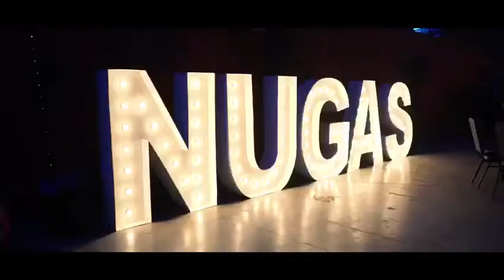Nugas Ball- The Timber Yard, Port Melbourne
UNI NIGHTS- The famous NUGAS Ball and others

Undoubtedly, some of the greatest life experiences of our youth, are those EPIC years through university.

Relationships forged; friendships created; memories... maybe a tad 'foggy', but still there!

With uni clubs and students all hosting their big annual gala balls at bigger and bigger venues each year, event coordination and management is absolutely imperative.

One of the greatest examples of these, is the Annual NUGAS Ball which sees tertiary students from right across Australia, converge on Melbourne for one epic night of dance and party!

...and every year we've done it in cooperation with a new student committee, a new cohort, new ideas, new requests and new preferences. The formula is simply magic!!!

We can work with you / your team and provide guidance and support throughout the entire process, or, we'll take care of the entire project and ensure an event inclusive of all preferences, requirements and expectations.
...and then we're sure we'll exceed those too!

Even though they had to navigate through some pretty jam-packed dance floors, here's some incredible moments, captured through the lenses of our most esteemed photographers!